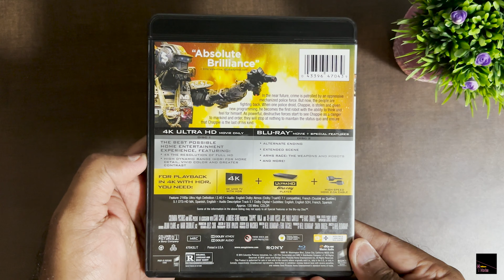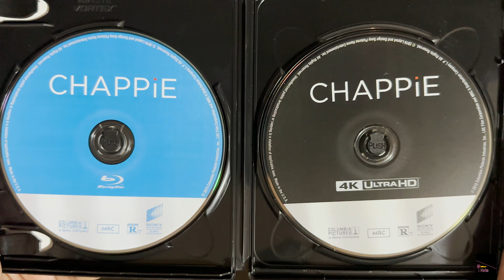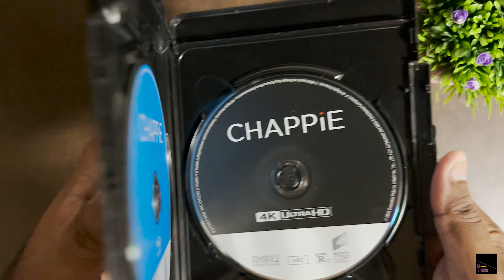CHAPPIE 4K Bluray Unboxing Review!